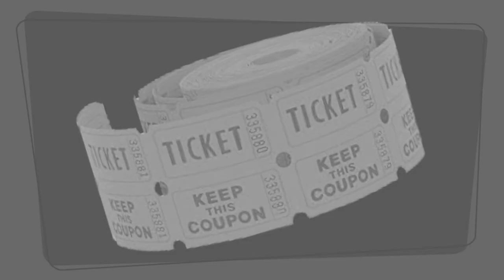10 14 2022u